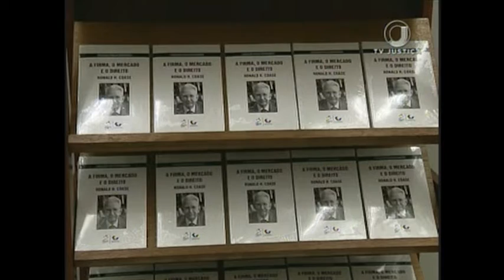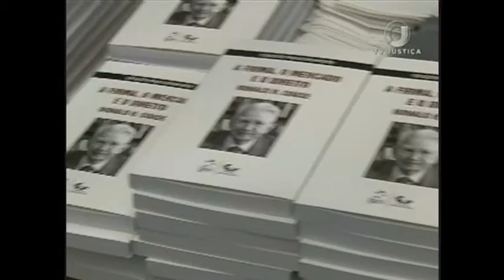Jornal da Justiça 1ª edição - Livro Ronald Coase (26/10/16)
O Superior Tribunal de Justiça sediou o lançamento da obra traduzida com os principais estudos do economista britânico e vencedor do prêmio Nobel de economia, Ronald Harry Coase.